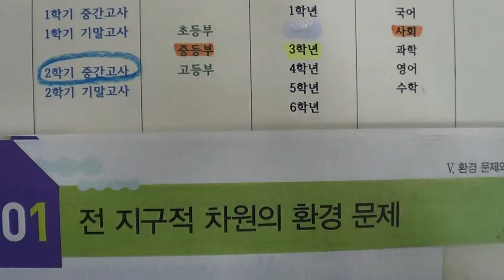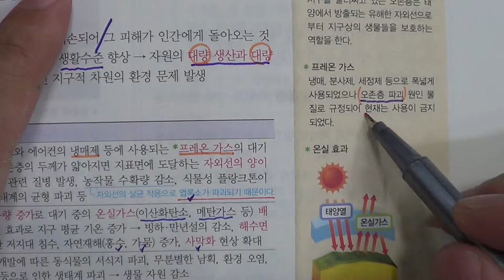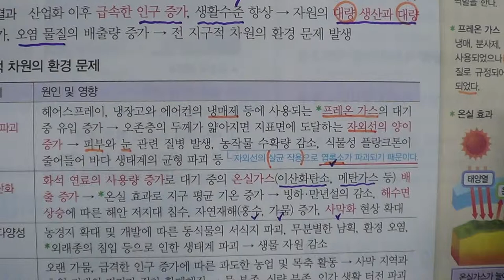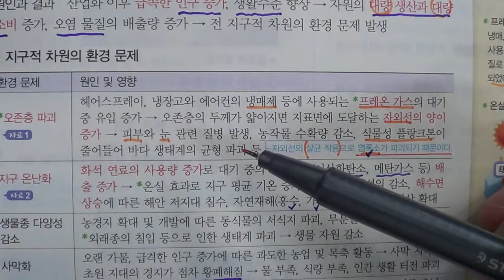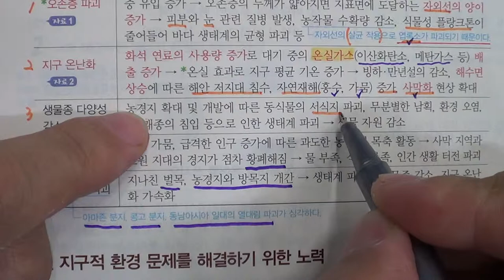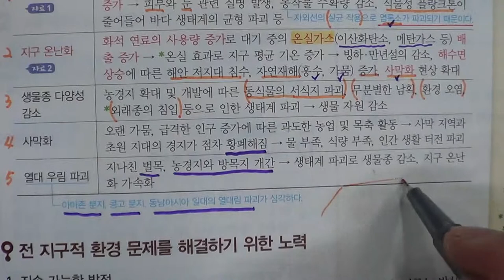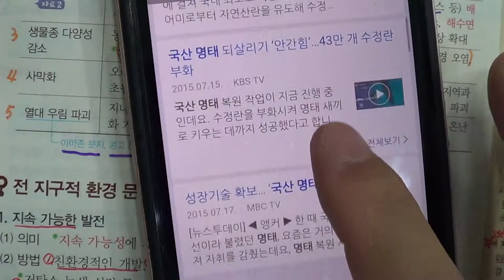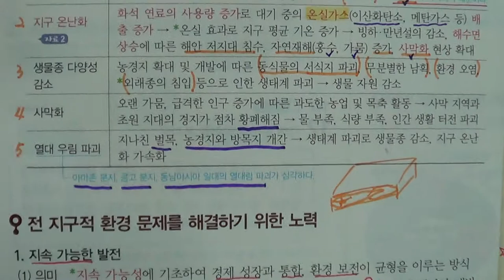■중등부 3학년 사회 5단원 1 전 지구적 차원의 환경 문제■2학기 중간고사■송도신도시 송도 학원 종합학원 신송중 박문중 신정중 해송중